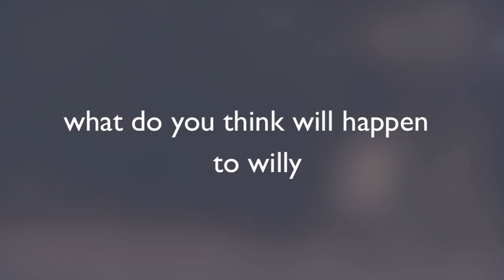Goodnight Mr tom trailer